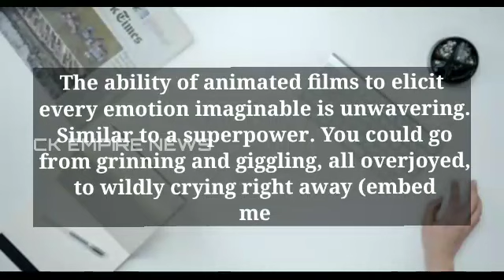The 10 Most Successful Animated Films Ever Made | top 10 | tree with smooth grey bark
element with the symbol b
mr peabody and sherman
beech tree
instrument in electronic music nyt
mountain lions
synth
wordle 4/16
tree with smooth grey bark nyt
hit canine cartoon show on disney
tree with smooth grey bark
tree with smooth gray bark
mountain lions nyt
make a small grimace
neighbor of saudi arabia crossword
viewers like you
elephants snorkel when swimming
network supported by viewers like you
viewers like you
neighbor of saudi arabia nyt
instrument in electronic music
neighbor of saudi arabia
instruments in electronic music
mountain lions crossword
canine cartoon show on disney
tree with smooth gray bark nyt
luthor
batman
dc comics
spider-man
dc
cartoon
marvel
animated
funny videos
superhero
mr bean comedy
mr bean
joker
watchmojo
mr. bean
watch mojo
comedy video
top 10
mojo
list
superman
tv
stranger things
netflix
mr bean real
hbo
mr bean new episodes
мистер бин
mr bean new episodes 2021
مستر بين
mr bean full episode
mr bean animated
misterbin
hbo max
gremlins
gremlins cartoon
gremlins secrets of the mogwai
gizmo
big mr bean
jurassic world
real mr bean
streaming
justice league
rowan atkinson
mr bin
mr.bean funny videos
mrs bean
bean mr bean
mr ben
mrbean
mr been
mr.bean
harley quinn
bean
mister bin
the animated series
mister bean
spider-man the new animated series
animated series
billmurray
danaykroyd
haroldramis
erniehudson
sigourneyweaver
rickmoranis
anniepotts
ivanreitman
sonypictures
sony
ghostbusters
ghostbusters afterlife
the extreme ghostbusters
the real ghostbusters
egon
ray
avengers
wolverine
x-men
louis
winston
janine
action figure
dana
slimer
megmage
ghostbusters song
ghostbusters theme
ghostbusters animated series
comics
review
jumbo josh
garten of banban
duffer brothers
news
top news
sabrina the teenage witch
sabrina: the animated series (tv program)
sabrina
sabrina animated series
stranger things react to will
stranger things react
sabrina cartoon
stranger things season 4
sabrina cartoon on disney
sabrina disney cartoon
sabrina episodes
sabrina full episodes
sabrina sahrawi
sabrina tegnefilmsfigur
sabrina the animated series
sabrina the teenage witch haircut in arabic
sabrina türkçe dublaj izle
sabrina çizgi film türkçe izle
entertainment
sabrinna isle cizgi flim
saprina gr
e! news now
mcu
sbrena
witch
witches
witches tv
witches cartoons
pokemon
halo
mtv spider man intro
mtv spider man
spider man the new animated series theme
spider man the new animated series intro
spider-man: the new animated series - the spider-man show time forgot
2023
pokemon new anime series
pokemon official new animated series
new pokémon series
pokemon new show
pokémon the series
pokemon new series preview
pokemon new series
spider man mtv mj
pokemon anime 2023
new pokemon anime
pokemon new animated series 2023
maryjane and peter mtv spiderman
spiderman the new animated series video essay
spiderman video essay
mj and peter
harry osborn
e! news
e_news
shows
stranger_things
top_news
top stories
top_stories
wochit
stranger things is expanding with a new animated series on netflix | e! news
stranger things animated series
stranger things animated spinoff
stranger things animated show
thr
the hollywood reporter
hollywood reporter
learning
kids
gospel
god
wake up america
congress
current events
news commentary
news analysis
opinion
headlines
latest news
hollywood
conservative news
breaking news
stranger things season 4 trailer
politics
newsmax
flying bark
eric robles
stranger things final season
stranger things trailer
stranger things season 1 trailer
tobeornottobethatisthequestion
john campea
the joker
1x38
episode 38
season 1
awesome
worst
best
first
funny
commentary
discussion
reacts
react
stranger things max
reaction
dc's animated universe
dc animated shows list
best dc animated shows
young justice
wonder woman
warner bros.
underrated tv shows
underrated dc shows
television
teen titans
series
green lantern
stranger things song
best superhero shows
best dc tv shows
best dc shows
best dc series
best animated dc tv shows
best animated dc shows
gremlins animated series
gremlins cartoon series
gremlins 2 the new batch
gremlins 2
max
mogwai
gremlins secret of the mogwai
black nerd
andre black nerd
black nerd comedy
camp cretaceous netflix
camp cretaceous season 6
jurassic world animated series